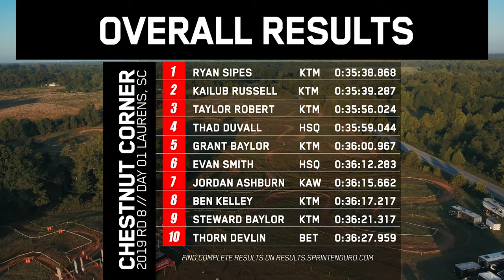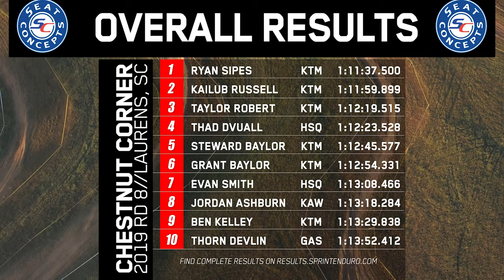Chestnut Corner Sprint Enduro 2019 | Full Highlights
RAW highlights from the Full Gas Sprint Enduro season finale at Chestnut Corner. Do you like the raw highlights? Comment and let us know! If you do, we will keep them coming.

1 264 Ryan Sipes 01:11:37.500
2 557 kailub russell 01:11:59.899
3 33 Taylor Robert 01:12:19.515
4 989 Thad Duvall 01:12:23.528
5 514 Steward Baylor 01:12:45.577
6 314 Grant Baylor 01:12:54.331
7 7 Evan Smith 01:13:08.466
8 6 Jordan Ashburn 01:13:18.284
9 530 Ben Kelley 01:13:29.838
10 109 Thorn Devlin 01:13:52.412

MY GEAR
Current Cameras:
Blackmagic Pocket Cinema 4k
Sony FS700
Atomos Inferno Shogun
GoPro Hero 5 Black
GoPro Hero 7 Black
DJI Mavic

Audio:
Rode VideomicPro
Rode RODELink Wireless Lav
Zoom H4N Recorder

Previous Cameras:
Panasonic GH5